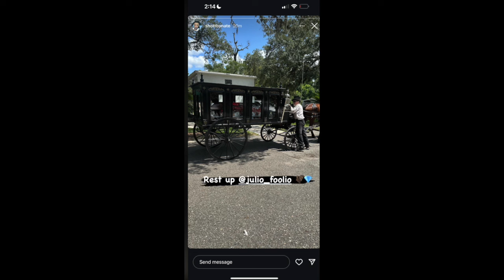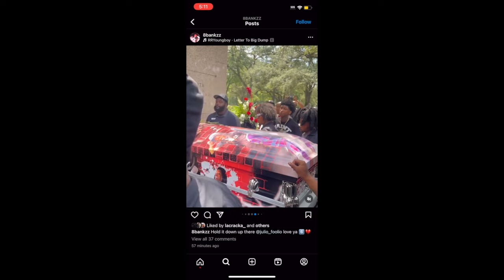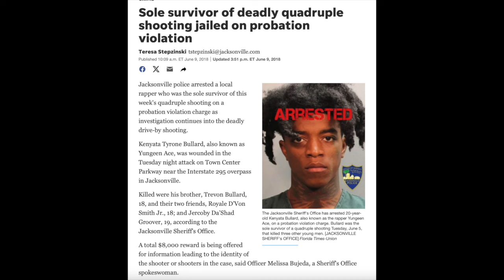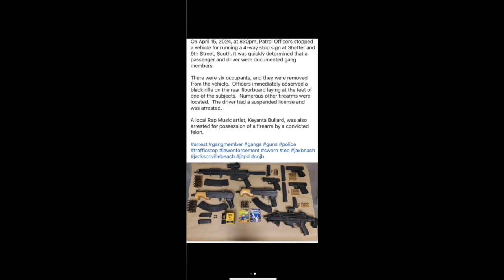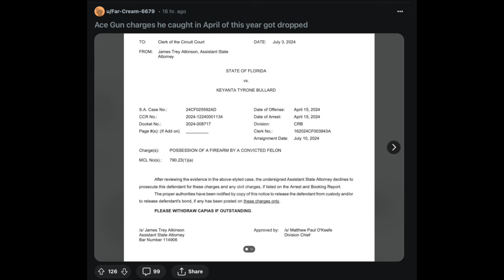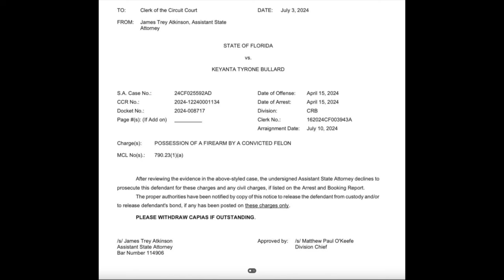😱EXCLUSIVE FOOTAGE - REDDIT - JULIO FOOLIO FUNERAL FOOTAGE + YOUNGEEN ACE 2016 GUN CHARGES DROPPED😱